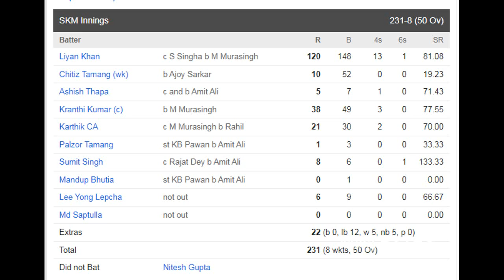MATCH 44 | SKM VS TRI | TRIPURA WON BY 8 WKTS | HIGHLIGHTS | VIJAY HAZARE TROPHY 2021 - 22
The Tripura cricket team is a domestic cricket team representing the Indian state of TripuraA